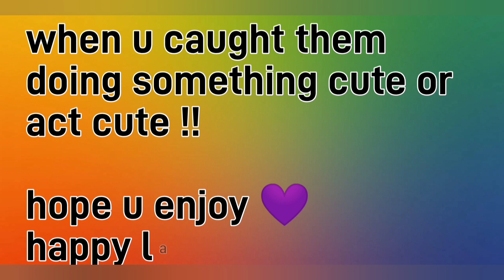when they act cute 🥰 BTS imagine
last day of 2021 ..
finally exams. over !!
coming with Kim namjoon oneshot
hope u like !
stay safe 😚